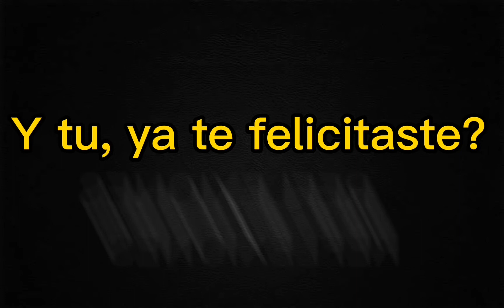REFLEXIÓN / Y TU YA TE FELICITASTE